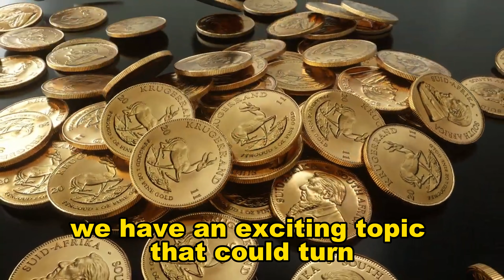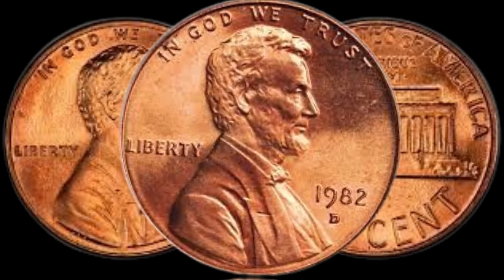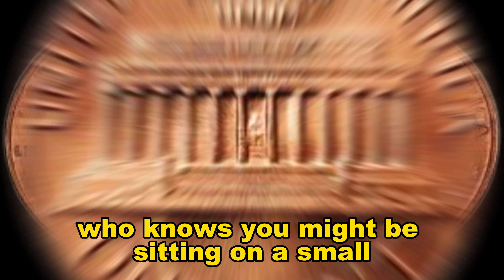The 1982 D Lincoln Penny Worth Million Dollars!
Uncover the secrets of numismatic history as we dive into the fascinating world of coin collecting! In this must-watch YouTube video, we explore the rare and valuable 1982 D Lincoln Penny that could be hiding in your pocket change.

Published in 1982, the Denver Mint produced a limited number of these pennies with a unique composition that sets them apart from their counterparts. Join us on a journey through time as we delve into the key factors that make this particular coin so special.

 Discover the factors that contribute to the immense value of the 1982 D Lincoln Penny, potentially turning it into a million-dollar treasure. From its specific metallic composition to its rarity in circulation, every detail counts when it comes to determining the worth of this numismatic gem.

 Learn how to identify this elusive penny, understand the grading system, and explore the market demand that has elevated its value over the years. We'll provide expert insights and tips on how to recognize the key features that make the 1982 D Lincoln Penny a sought-after collector's item.

Is it possible that you have a hidden fortune in your coin jar or piggy bank? Don't miss out on this exciting opportunity to learn about a potential million-dollar coin that might be right under your nose!

Stay tuned until the end for a thrilling showcase of real-life examples and recent sales, showcasing the jaw-dropping prices that collectors are willing to pay for this rare piece of American history. Who knows, you might just be holding a small fortune in the palm of your hand!

You won't want to miss out on the chance to unlock the mysteries of the 1982 D Lincoln Penny and potentially change your life with a coin worth a million dollars!